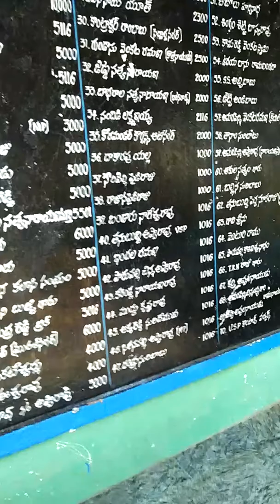Happy to vayzak